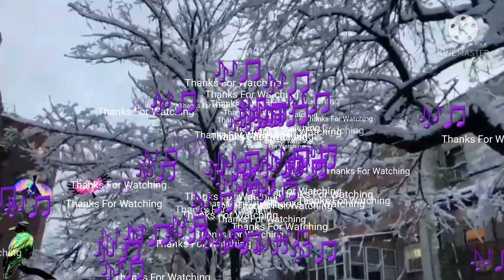Most Popular Non Copyright Music Backgrounds For Vlogs(Relaxing Music)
1.Amor
2.Going Home
3.Happy Moments
4.Moon Flower
5.Only You
6. Snow Forest
7.Summer Plans
8.Sweet Lies
9. Talk To Me
10.Warm Hearted
11.Why Not
12.Wind Flower
13. Face In Cloud- Nathan Moore

This Videos was taken In New York